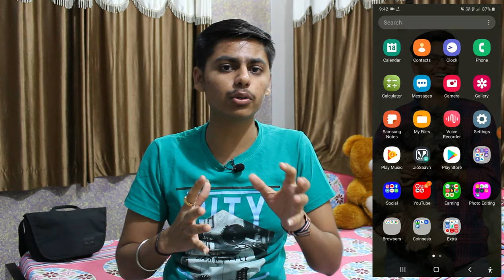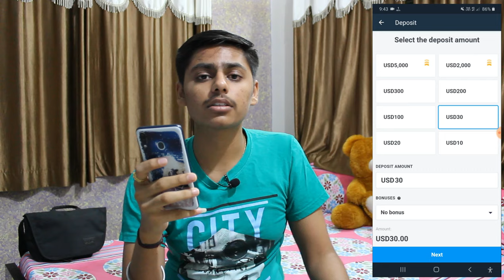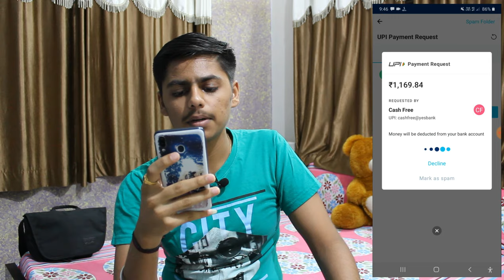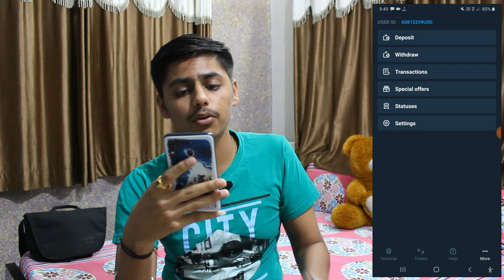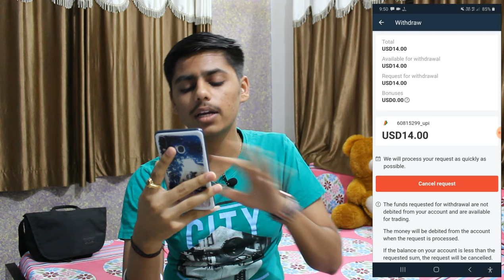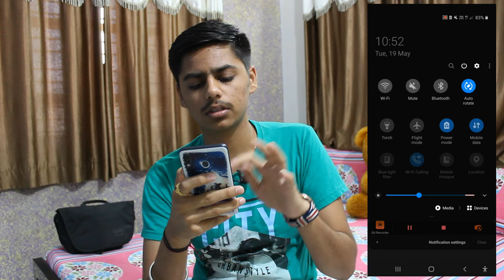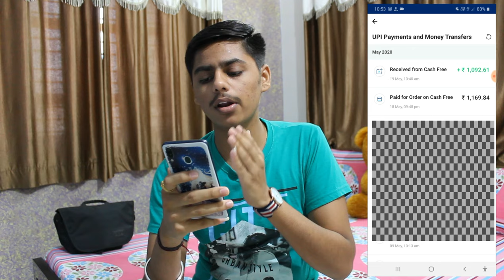Olymptrade Withdraw in UPI || how to Withdraw from Olymptrade to UPI || Olymptrade Deposite UPI BK T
Hello Friends ye wali video me mene aapko Olymptrade Application ke bare me bataya he and sath me UPI se Deposite and Withdraw kaise hota he vo bhi bataya he.

olymp trade,
olymptrade – online trading app tamil,